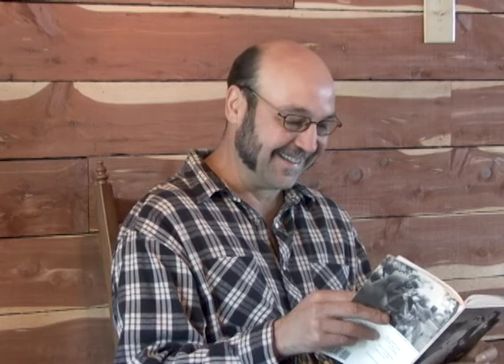John Cooper: Remembering Wilma Elizabeth McDaniel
John Cooper shares his experiences going to college and helping to found the Red Dirt Rangers in Oklahoma City, eventually getting the opportunity to play at the Dust Bowl Festival in Weedpatch where he first met famed poet Wilma Elizabeth McDaniel in 1998. He shares fond memories of meeting McDaniel and their correspondence in the years following, including stories of Wilma's childhood and longing for Oklahoma. Cooper also talks about his perception of McDaniel, how she made an impact on his life, and his favorite poem by McDaniel.

This interview was conducted as part of the Remembering Wilma Elizabeth McDaniel Oral History Project at the OSU Library. For more information on this interview or to view the transcript, visit [link to CDM].